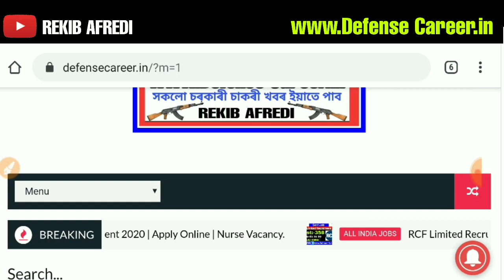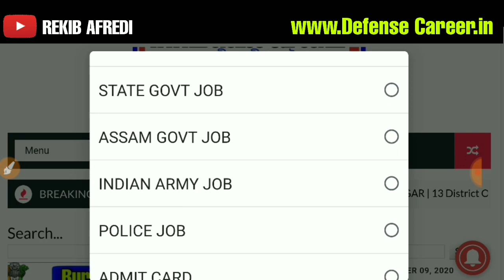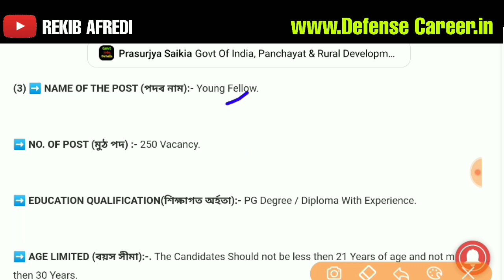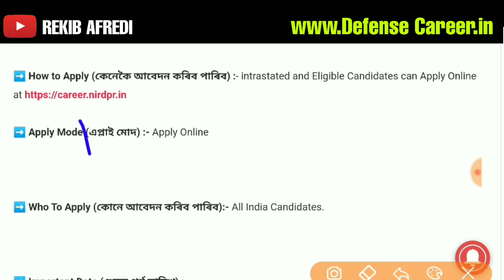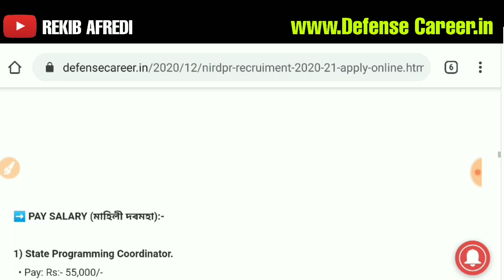NIRD&PR Recruiment 2020-21 | Apply Online | 510 Coordinator/Resource Pertion and Fellow Vacancy.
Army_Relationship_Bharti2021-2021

                                               REKIB AFREDI